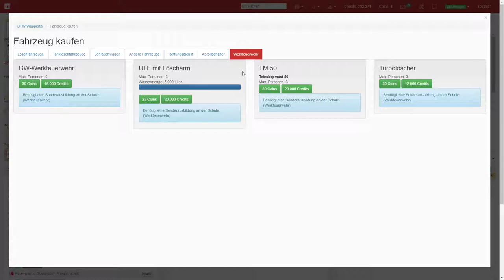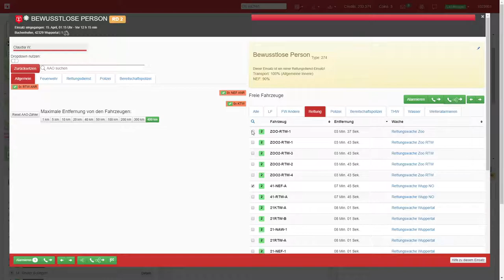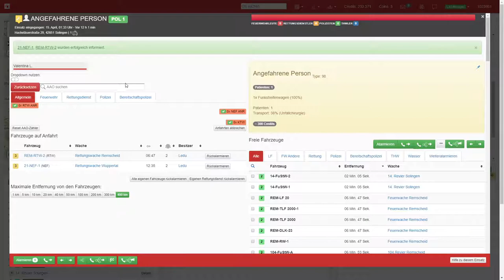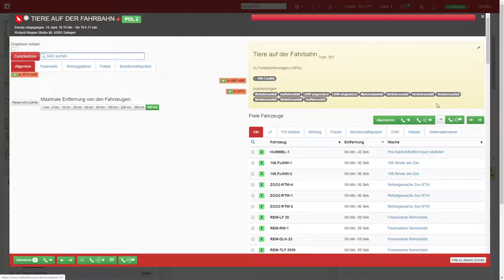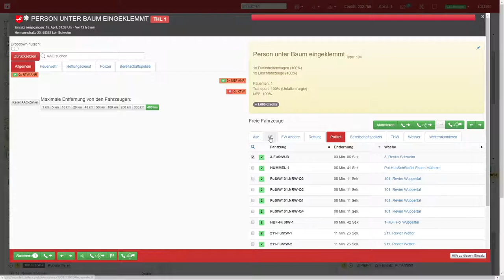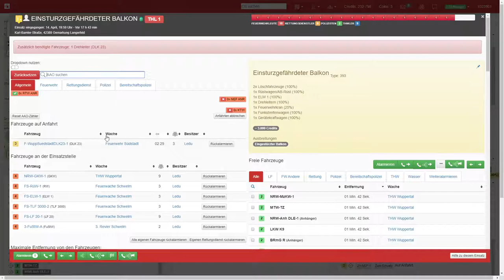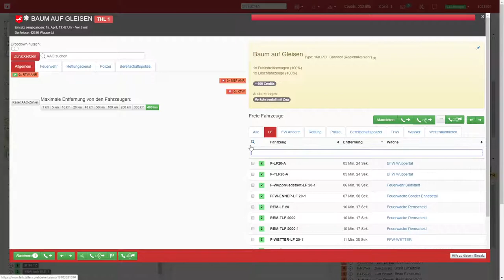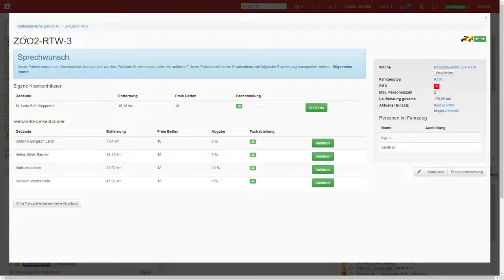Leitstellenspiel #007 Kurz erklärt und reingeschaut